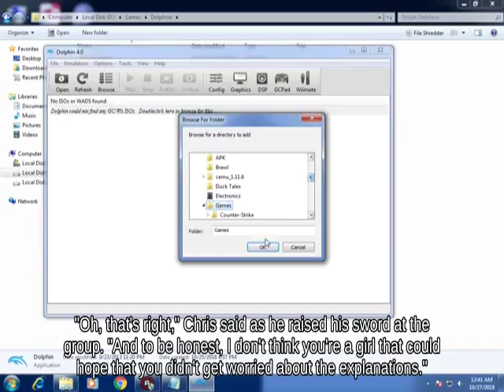🧟‍♀️👨‍👩‍👦‍👦Attack Diddy Kong with Little Mac below Zair Mushroom Kingdom... | SSBU